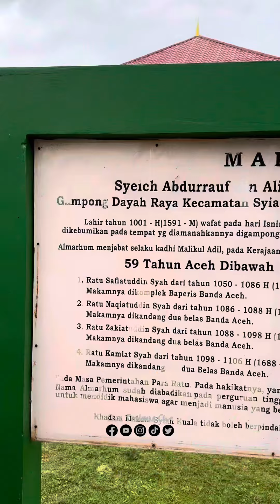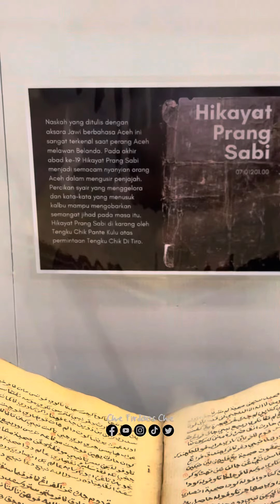𝐕𝐋𝐎𝐆 𝐄𝐏𝟏𝟒 𝐒𝐀𝐁𝐀𝐍𝐆 𝐀𝐂𝐄𝐇 𝐓𝐀𝐑𝐁𝐈𝐘𝐘𝐀𝐇 𝐁𝐀𝐂𝐊𝐏𝐀𝐂𝐊𝐄𝐑𝐒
Syaikh Abdul Rauf Singkel adalah ulama yang mayhur di Aceh. Beliau adalah murid kepada dua ulama yang terkenal di Mekah iaitu Syaikh Ibrahim Al-Kurani dan Syaikh Ahmad Al-Qusaisyi.

Syaikh Abdul Rauf ketika itu adalah ulama istana, alim dalam bidang ilmu hadis, figh, usuludin, nahu, saraf, tafsir, tasawuf dan juga merupakan perimpin Tarekah Syathariah.

Dalam peristiwa ombak Tsunami di Aceh satu ketika dulu, satu peristiwa luar biasa telah disaksikan oleh penduduk di sana, iaitu mereka melihat ketika ombak yang tinggi datang menghempas daratan, tiba-tiba makam Syaikh Abdul Rauf yang kedudukannya tidak jauh dari pantai turut 'naik' sama tinggi dengan ombak.

Dan apabila tsunami berakhir, para penduduk mendapati makam beliau tidak binasa, walaupun seluruh kubur-kubur lain di sekeliling makamnya hancur musnah sama sekali.

Ini adalah kelebihan (karamah) yang Allah berikan kepada para kekasiNya. Wallahu 'alam.

TαɾႦιყყαԋ Bαƈƙραƈƙҽɾs